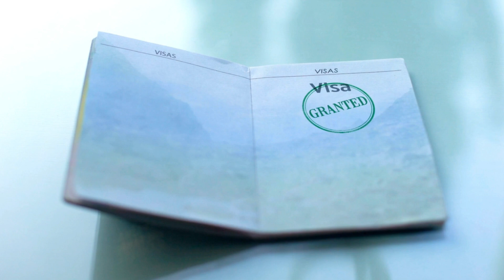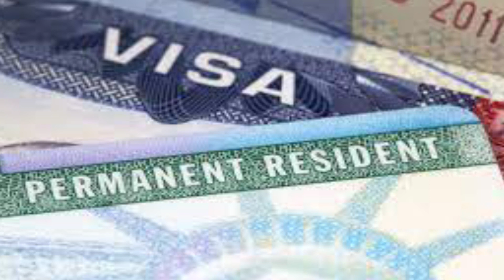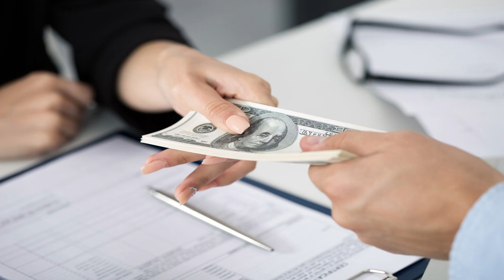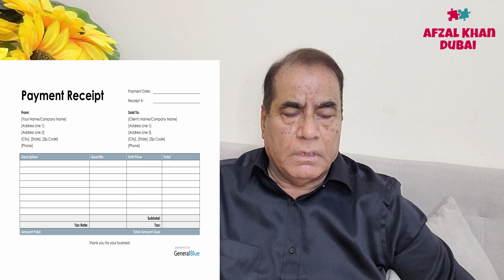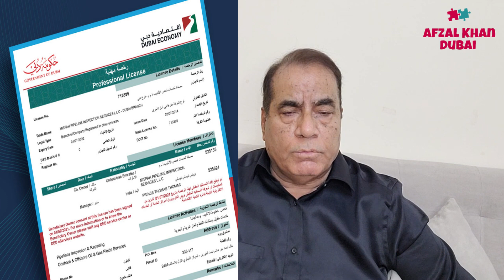How You Can Sponsor your family in UAE And How Much Charges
This video-based on information of

| Thanks |